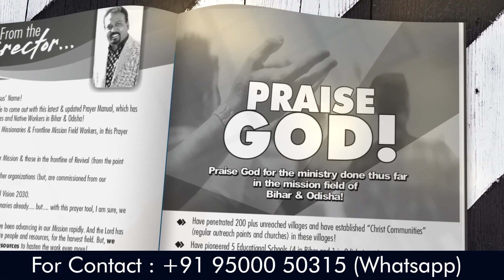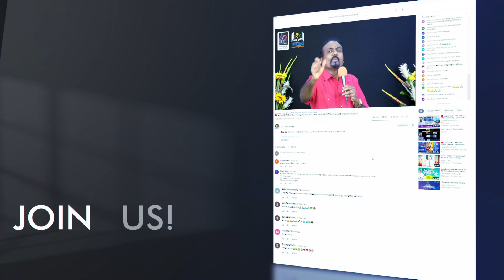தமிழ் | MISSIONS CHALLENGE | Day 16 | Receiving Burden for the Lost (Part 2) | 2021 | Rev. Kalyan